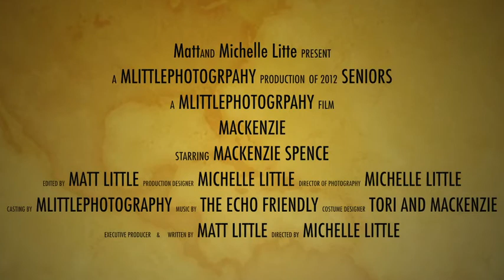Mackenzie Spence - Senior Portrait Video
2012 Cabot High School Senior Mackenzie Spence by mlittlephotography, Arkansas Senior Portrait Photography.